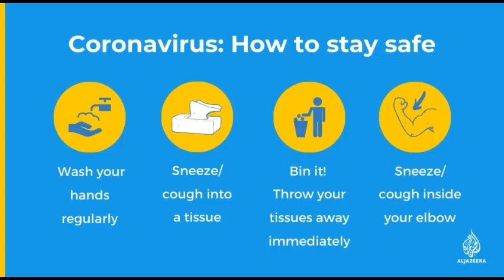LOCKDOWN - ANKUSH SHARMA || (prod by ANABOLIC BEATZ) Hindi rap 2020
A SHORT MESSAGE BY RAP
PRAY FOR ALL
LYRICS - ANKUSH SHARMA (REVOL SHARMA)
MIXING - REVOL SHARMA
EDITED BY - REVOL SHARMA

POSTER DESIGNED BY - ANKUSH SHARMA